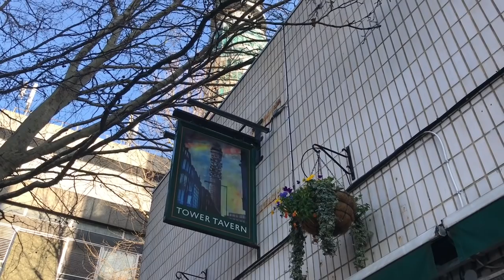Does the BT Tower Exist?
The story of how, for over a quarter of a century, everyone had to pretend the BT Tower wasn’t there.